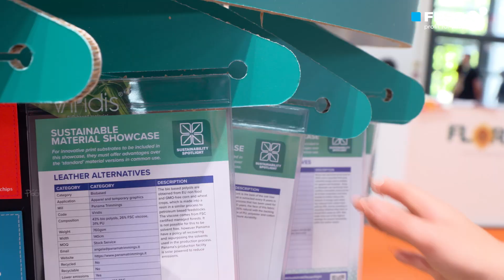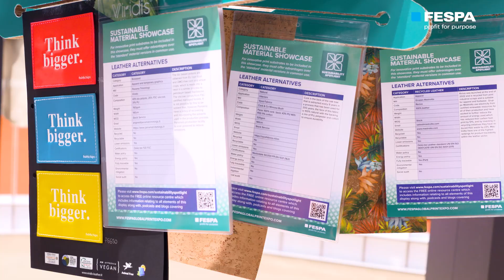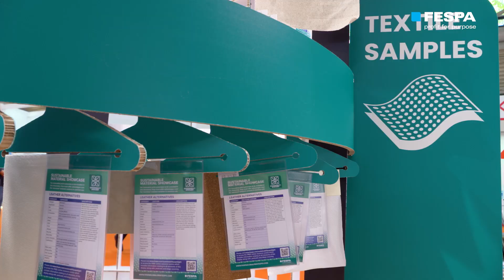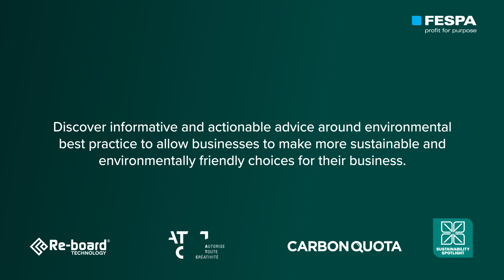Sustainability Spotlight - environmental best practice advice for your business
Sustainability Spotlight is an ongoing feature that is presented at FESPA Global Print Expo which showcases a wide range of sustainable and environmentally responsible graphics and textile material samples. The stand is built of innovative, sustainable materials and during FESPA Global Print Expo 2023, this stand achieved 10 times lower  reduction in the carbon footprint.

Sustainability Spotlight feature will return at FESPA Global Print Expo 2024, from 19th - 22nd March 2024 at the RAI Amsterdam in Netherlands.

In addition, Sustainability Spotlight offers informative and actionable advice around environmental best practice to enable businesses to make more sustainable and environmentally friendly decisions for their business. FESPA speaks to industry experts about sustainability where you can discover business opportunities to reduce, reuse and recycle materials and improve your knowledge.